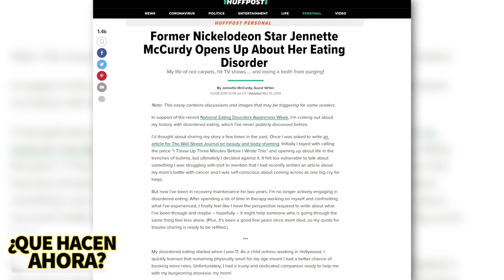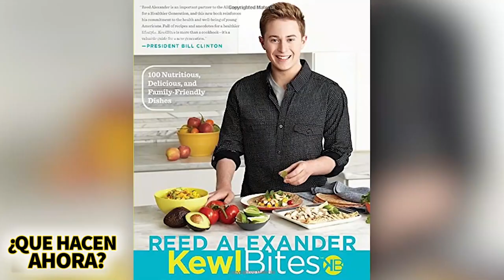El regreso de iCarly | ¿Qué Hacen Ahora? | Historia, Dramas y más 🤭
iCarly ha estado fuera del aire durante casi diez años, aunque usted no lo crea. La serie se presento en 2007, en el canal de Nickelodeon y durante seis temporadas disfruto de excelentes criticas y la gran aceptacion de los televidentes, antes de terminar sus transmisiones en 2012. La serie alcanzo la cuspide con el capitulo "iSaved Your Life", que se emitió el 18 de enero de 2010 y poco mas de 11,2 millones de espectadores, que también es la segunda transmisión más vista en la historia de Nickelodeon. Pero despues, en 2012, iCarly tendria la audiencia más baja para un estreno de temporada de la historia de Nickelodeon, con solo 2.4 millones de espectadores, lo que probablemente provoco que la serie fuera cancelada la temporada siguiente.